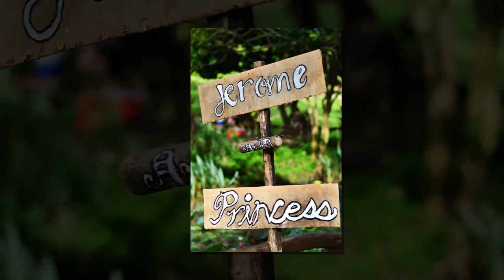JEROME and PRINCESS save the date